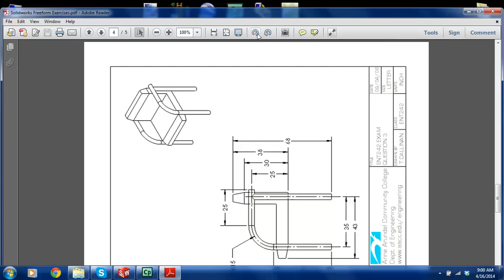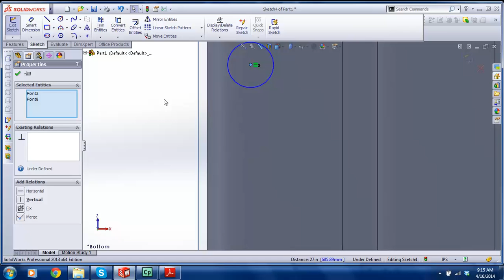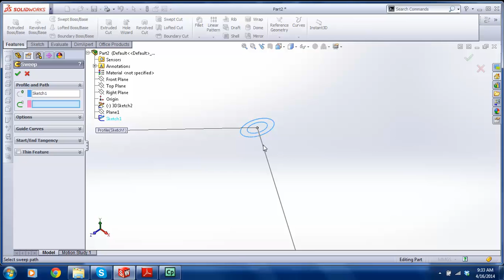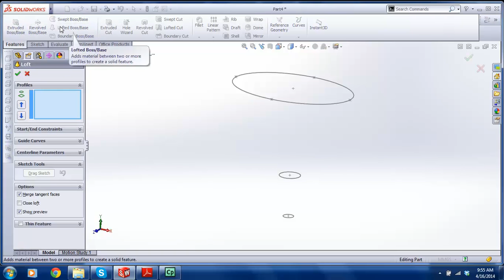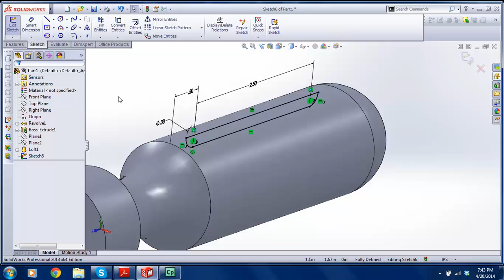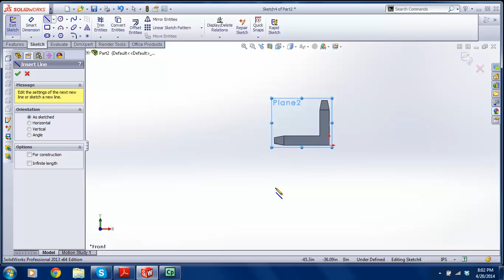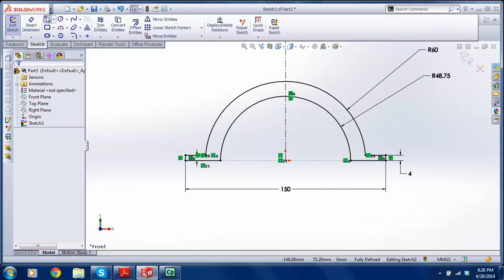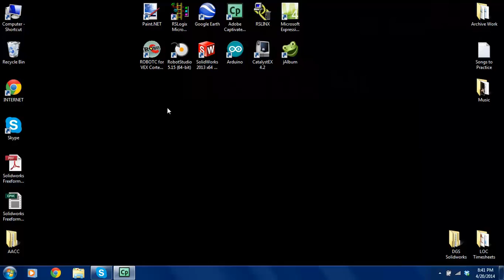Solidworks Tutorial 11 Freeform Exercises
Sorry for putting the ads/commercials on -  i want to see if i can make some beer money out of this.
Here are some Solidworks instructional videos that I use for Anne Arundel Community College
The videos are primarily for students at AACC but Im glad it helps other folks out there. Sorry if i don't reply to questions - I get enough from my students. - Tim